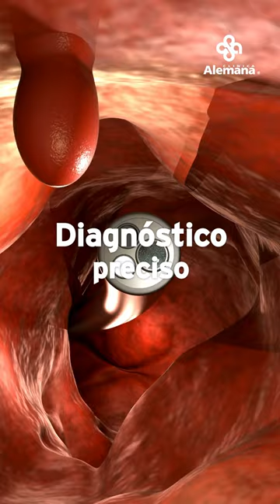NUEVO Servicio de Endoscopía en Clínica Alemana de La Dehesa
La endoscopía digestiva es un procedimiento rápido, seguro y sin molestias significativas. Se indica en niños y adultos para detectar enfermedades del sistema digestivo en adultos y niños, como úlceras, gastritis, reflujo, pólipos, diarreas prolongadas, cánceres en etapas tempranas, entre otras.

Para entregarte una mejor experiencia y que cuides tu salud en Clínica Alemana de La Dehesa abrimos un nuevo servicio de endoscopía de alta calidad, equipado con tecnología avanzada y un equipo de expertos reconocidos a nivel nacional e internacional, entregando a nuestros pacientes un diagnóstico preciso y un tratamiento oportuno y personalizado.

Si tienes pendiente realizarte tu endoscopía alta o colonoscopía, con tu orden médica puedes agendar tu examen en Vitacura o La Dehesa, más información

¿Sabías que puedes acceder a una teleconsulta desde tu casa?